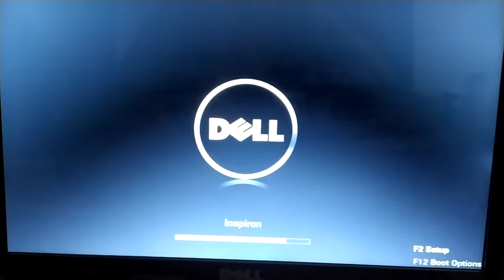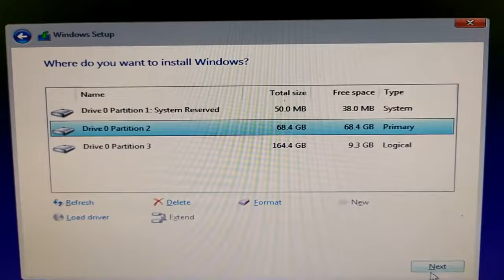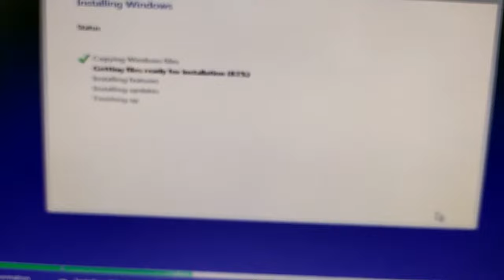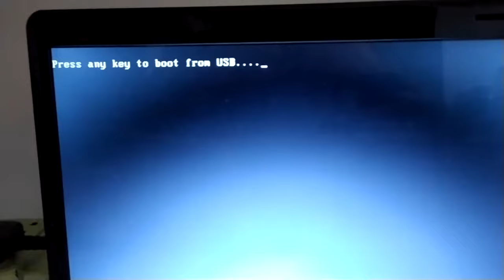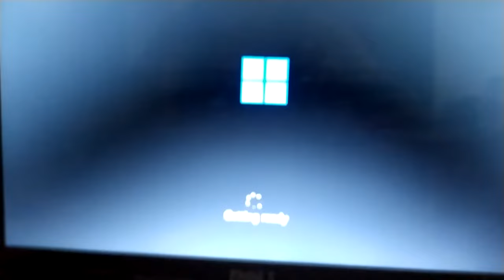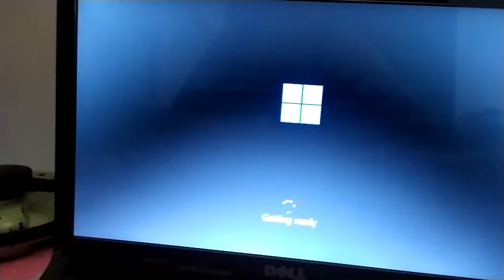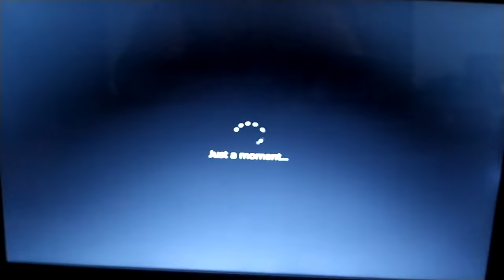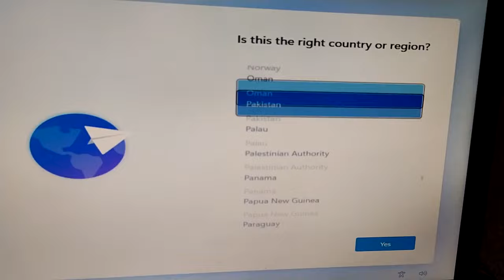How to Install Microsoft Windows 11 in laptop or PC part 1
Stay safe.
Stay at home.
Stay Healthy.